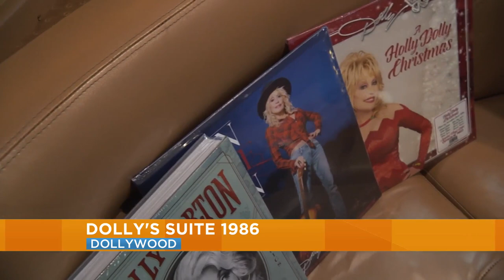Amy visits Dolly's Suite 1986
Amy shows us the newest way to stay at Dollywood Parks and Resorts, Dolly's Suite 1986, her home away from home tour bus!